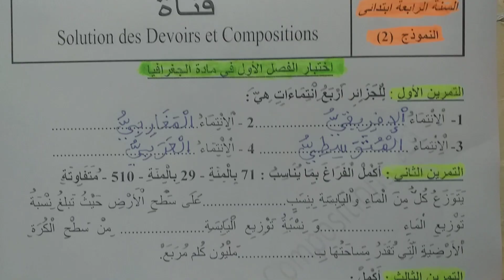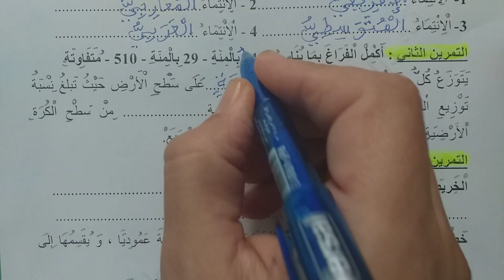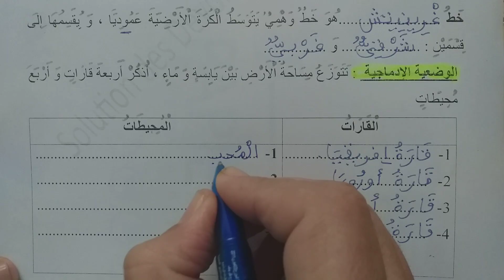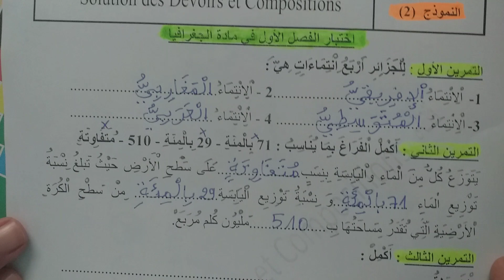السنة الرابعة ابتدائى حل اختبار في الجغرافيا النمودج 2 الفصل الأول الجيل الثانى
السنة الرابعة ابتدائى الجغرافيا الجيل الثانى
 فروض
 إختبارات
 مراجعات
تقويم تشخيصي سنة رابعة ابتدائي
تقويم 2020/ 2021
تقويمات السنة الرابعة ابتدائي
تقويم الفصل الثاني للسنة الرابعة إبتدائي
 تقويم الفصل الثالث للسنة الرابعة إبتدائي
تقويم الفصل الأول للسنة الرابعة إبتدائي
للسنة الرابعة ابتدائي
تقويم في مادة اللغة العربية
اللغة العربية
الرياضيات
السنة الرابعة ابتدائى
الجيل الثانى
الفصل الأول
ikhtibar sana 4 ibtidai
اختبار الرياضيات
sujet 4 annee primaire
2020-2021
2020/2021
فروض السنة الرابعة ابتدائي
امتحانات السنة الرابعة ابتدائي
اختبارات السنة الرابعة ابتدائي
اختبار الرياضيات
اختبار الرياضيات الفصل الأول
اختبارات السنة الرابعة ابتدائي في الرياضيات الفصل الأول
الرياضيات للسنة الرابعة ابتدائى
riyadiyat sana 4
اختباراللغة العربية
اختبارات السنة الرابعة ابتدائي في اللغة العربية الفصل الأول
اللغة العربية للسنة الرابعة ابتدائى
logha arabia sana 4
اختبارالتربية العلمية
اختبارات السنة الرابعة ابتدائي في التربية العلمية الفصل الأول
التربية العلمية للسنة الرابعة ابتدائى
اختبارالتربية الإسلامية
اختبارات السنة الرابعة ابتدائي في التربية الإسلامية الفصل الأول
التربية الاسلامية للسنة الرابعة ابتدائى
tarbiya islamiya sana 4
اختبارالتربية المدنية
اختبارات السنة الرابعة ابتدائي في التربية المدنية الفصل الأول
tarbiya madania sana 4
التربية المدنية للسنة الرابعة ابتدائى
اختباراللغة الفرنسية
اختبار اللغة الفرنسية الفصل الأول
اختبار اللغة الفرنسية الفصل الثاني
اختبار اللغة الفرنسية الفصل الثالث
اختبارات السنة الرابعة ابتدائي في اللغة الفرنسية الفصل الأول
اختبارات السنة الرابعة ابتدائي في اللغة الفرنسية الفصل الثاني
اختبارات السنة الرابعة ابتدائي في اللغة الفرنسية الفصل الثالث
composition de francais
composition de francais 1er trimestre
composition de francais 2eme trimestre
composition de francais 3eme trimestre
francais
تمارين اللغة الفرنسية للسنة الرابعة ابتدائي
اختبارالجغرافيا
اختبارالجغرافيا الفصل الأول
اختبارالجغرافيا الفصل الثاني
اختبارالجغرافيا الفصل الثالث
اختبارات السنة الرابعة ابتدائي في الجغرافيا الفصل الأول
اختبارات السنة الرابعة ابتدائي في الجغرافيا الفصل الثاني
اختبارات السنة الرابعة ابتدائي في الجغرافيا الفصل الثالث
joghrafia
ikhtibar joghrafia
joghrafia sana 4
الجغرافيا للسنة الرابعة ابتدائى
tarikh wa joghrafia
اختبارالتاريخ
اختبارالتاريخ الفصل الأول
اختبارالتاريخ الفصل الثاني
اختبارالتاريخ الفصل الثالث
اختبارات السنة الرابعة ابتدائي في التاريخ الفصل الأول
اختبارات السنة الرابعة ابتدائي في التاريخ الفصل الثاني
اختبارات السنة الرابعة ابتدائي في التاريخ الفصل الثالث
Tarikh
ikhtibar tarikh
التاريخ للسنة الرابعة ابتدائى,
tarikh sana 4